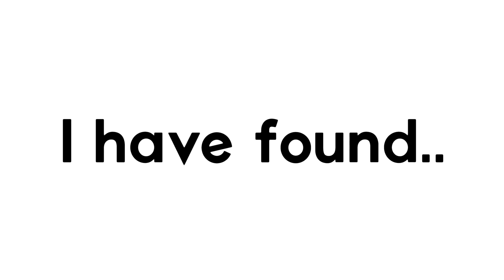What do you hear? Laurel or Yanny?